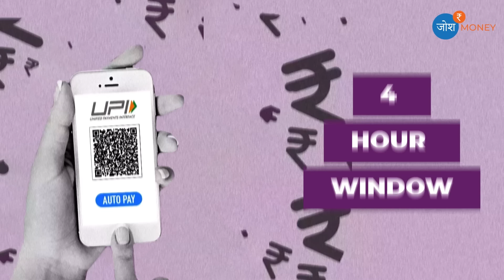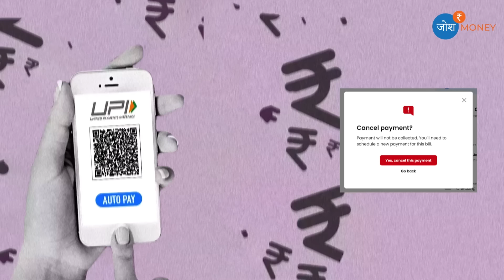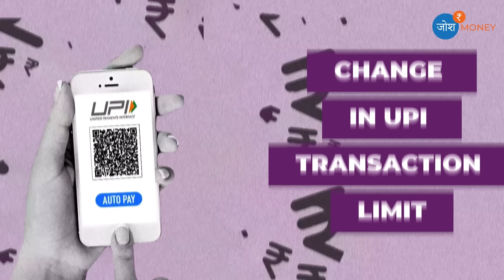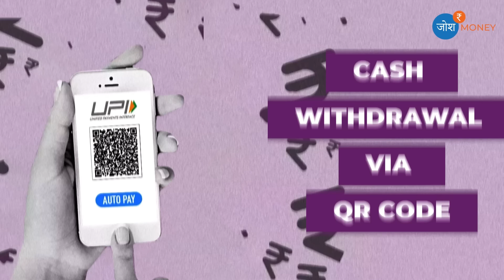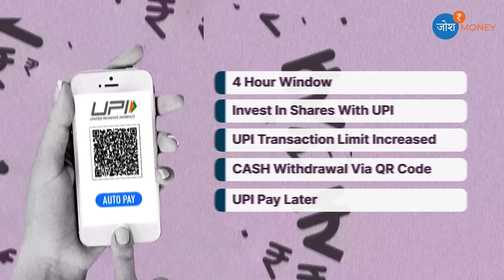UPI Transaction Limit to Investing In Shares via UPI: UPI 5 Major Updates in 2024 | UPI Latest News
UPI Transaction Limit to Investing In Shares via UPI: UPI 5 Major Updates in 2024 | Latest News

In this insightful video of Josh Money, we delve into the latest updates and changes in the Unified Payments Interface (UPI) landscape that every user must be aware of. As India's preferred digital payment system continues to evolve, staying informed about the recent modifications becomes crucial for seamless transactions and enhanced security.

Join us as we break down the 5 significant UPI changes, including new features, security enhancements, and user experience improvements. From authentication protocols to transaction limits, we cover everything you need to know to navigate the UPI ecosystem effectively.

Whether you're a frequent UPI user or just getting started with digital payments, understanding these updates will empower you to make informed decisions and leverage the full potential of UPI for your financial transactions.

Don't miss out on staying ahead in the world of digital payments. Watch our video now and stay updated with the latest UPI changes!